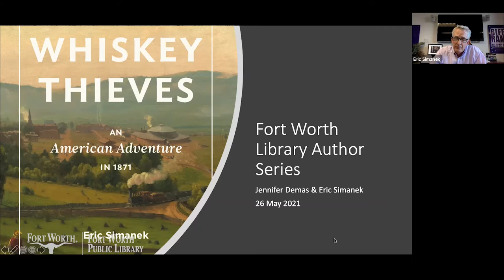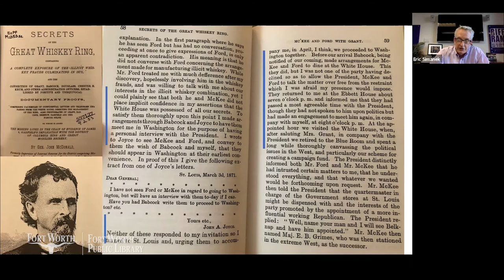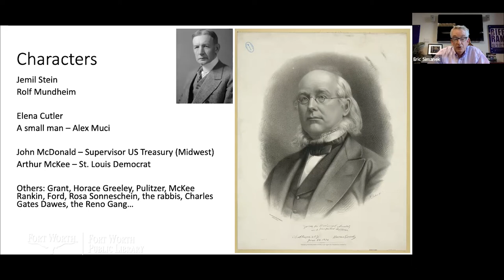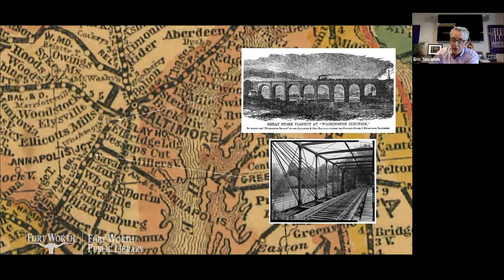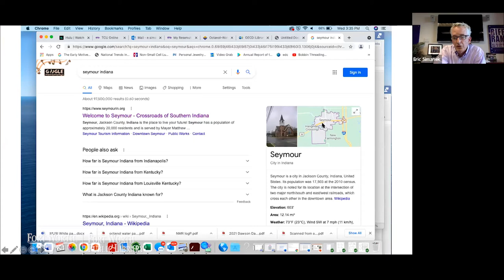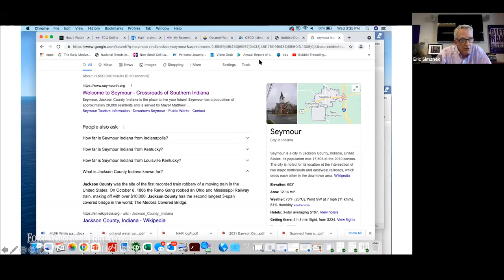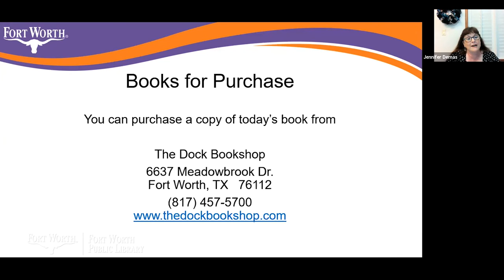Author Interview: Eric Simanek | Fort Worth Public Library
Join us as we sit down with author Eric Simanek to discuss his book, The Whiskey Thieves: An American Adventure in 1871.